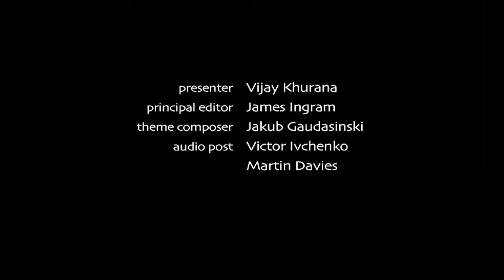My Australia: Aboriginal Painting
Ida is from Indonesia. It has been her lifelong dream to come to Australia and meet Aboriginal people. Now she gets to work with two artists who assist her to tell her story the Aboriginal way.